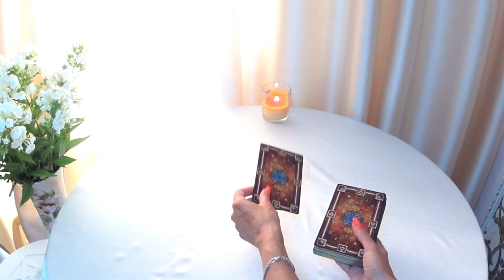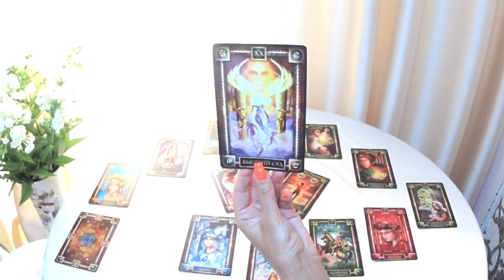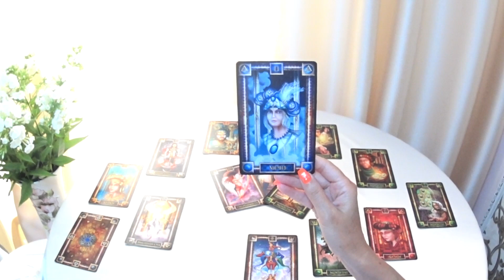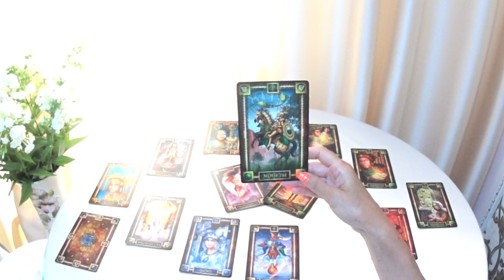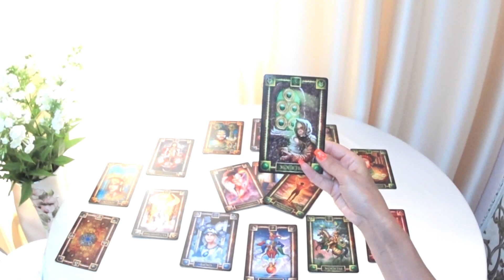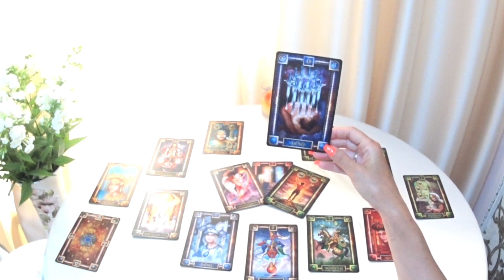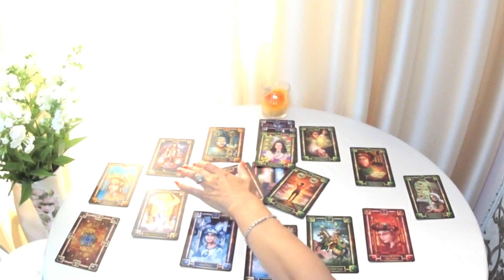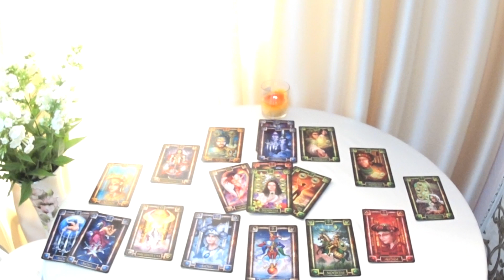ГОРОСКОП СТРЕЛЬЦЫ НА АВГУСТ МЕСЯЦ. 2021 ГОД